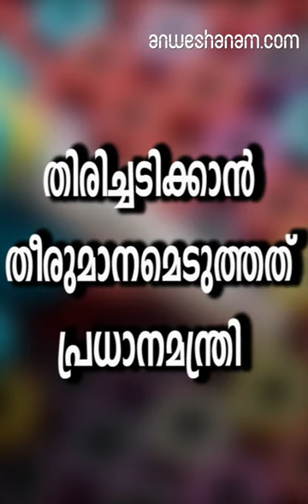തിരിച്ചടിക്കാൻ തീരുമാനമെടുത്തത് പ്രധാനമന്ത്രി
പുൽവാമ ഭീകരാക്രമണത്തിന് പിന്നാലെ തിരിച്ചടിക്കാനുള്ള തീരുമാനം എടുത്തത് പ്രധാനമന്ത്രി നരേന്ദ്രമോദി തന്നെയാണെന്ന് റിപ്പോർട്ട്.
ഭീകരാക്രമണം നടന്നതിന് പിന്നാലെ ദില്ലിയിൽ മോദിയുടെ വസതിയിൽ ഉന്നതതലയോഗം ചേർന്നിരുന്നു. ഈ യോഗത്തിൽ തിരിച്ചടിക്കാൻ ഇന്ത്യക്ക് എത്രത്തോളം സജ്ജീകരണങ്ങൾ തയ്യാറായിട്ടുണ്ടെന്ന് മോദി ആരാഞ്ഞു. തുടർന്നാണ് വ്യോമാതിർത്തി ലംഘിച്ച് ഭീകരക്യാംപുകൾ ആക്രമിച്ച് തിരിച്ച് വരാൻ തീരുമാനമെടുത്തത്.
അൽപസമയത്തിനകം ദില്ലിയിൽ പ്രധാനമന്ത്രി നരേന്ദ്രമോദിയുടെ അധ്യക്ഷതയിൽ ഉന്നതതലയോഗം ചേരും. പ്രതിരോധമന്ത്രി നിർമലാ സീതാരാമൻ, ധനമന്ത്രി അരുൺ ജയ്റ്റ്‍ലി, ആഭ്യന്തരമന്ത്രി രാജ്‍നാഥ് സിംഗ് എന്നിവരുൾപ്പടെ യോഗത്തിനെത്തും. കൃത്യമായി പാക് അധീനകശ്മീരിലെ ജയ്ഷെ ക്യാംപുകളുടെ ജിയോഗ്രഫിക്കൽ കോർഡിനേറ്റുകൾ ഇന്ത്യൻ സൈന്യത്തിന് കിട്ടിയിരുന്നു.
ഈ ക്യാംപുകളുടെ കൃത്യമായ സ്ഥാനം കണ്ടെത്തി എങ്ങനെ ആക്രമണം നടത്തണമെന്ന് ആസൂത്രണം ചെയ്തു.
തുടർന്നാണ് അപ്രതീക്ഷിതമായി വ്യോമാതിർത്തി കടന്ന് ആക്രമണം നടത്തി മടങ്ങിയത്. പുൽവാമയ്ക്ക് ശേഷം അതിർത്തിയിൽ പാകിസ്ഥാനും ജാഗ്രതയിലാണെന്ന് സൈന്യം കണക്കുകൂട്ടിയിരുന്നു. ഇതെല്ലാം കണക്കാക്കിയാണ് ആക്രമണം ആസൂത്രണം ചെയ്തത്. ഇതെല്ലാം പ്രധാനമന്ത്രിയുടെ നേരിട്ടുള്ള മേൽനോട്ടത്തിലായിരുന്നു താനും.ഇപ്പോൾ സുരക്ഷാ ഉപദേഷ്ടാവ് അജിത് ദോവൽ പ്രധാനമന്ത്രിയെ ആക്രമണത്തെക്കുറിച്ചുള്ള വിവരങ്ങൾ ധരിപ്പിക്കുകയാണ്.
ഇതിന് ശേഷം ഇന്ത്യൻ സർക്കാരിന്‍റെ ഭാഗത്തു നിന്ന് ഔദ്യോഗികമായി ഒരു പ്രഖ്യാപനം ഉണ്ടാകുമെന്നാണ് കരുതപ്പെടുന്നത്.

attack against pakisthan planned by modi